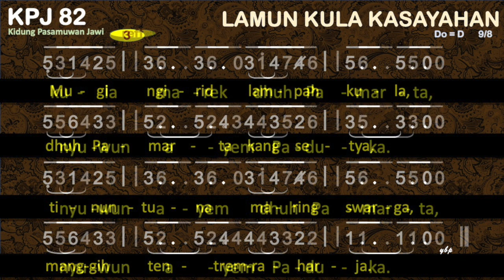KPJ 82 Lamun Kula Kasayahan - Kidung Pasamuwan Jawi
KPJ 82 LAMUN KULA KASAYAHAN

00:00 Bait 1 Lamun kula kasayahan, kamomotan, kemengan;
01:47 Bait 2 Gusti sarèh ing panggalih, mugi mulang mring kula,
03:22 Bait 3 Mugi ngirid lampah kula, dhuh Pamarta kang setya,

1
Lamun kula kasayahan, kamomotan, kemengan;
kula marek dhuh Pamarta, nyuwun ayem Paduka.

Reff:
Nyuwun ayem, dhuh Pamarta, nyuwun ayem Paduka.
2
Gusti sarèh ing panggalih, mugi mulang mring kula,
sinagedna tansah setya, manut pangrèh Paduka.
3
Mugi ngirid lampah kula, dhuh Pamarta kang setya,
tinuntuna maring swarga, manggih tentrem-raharja.